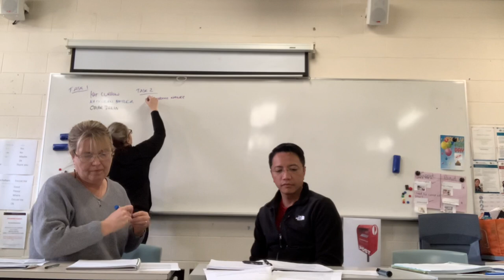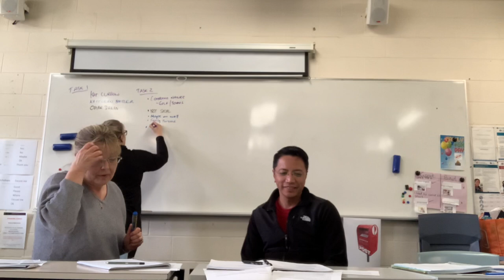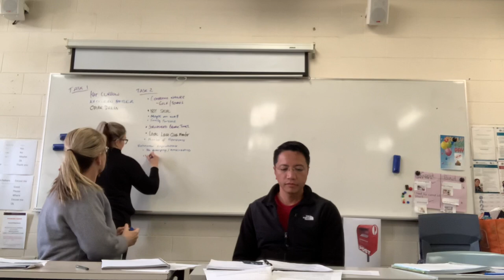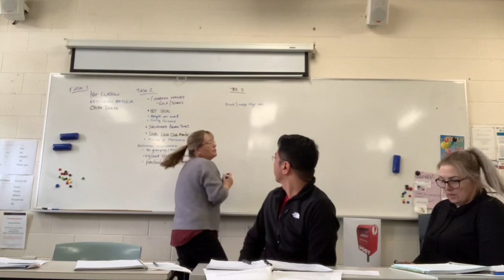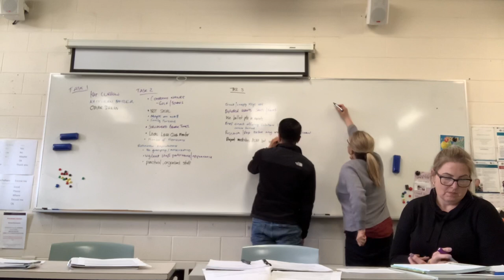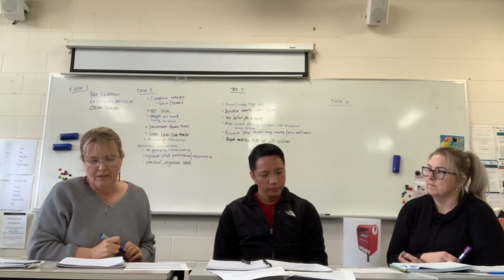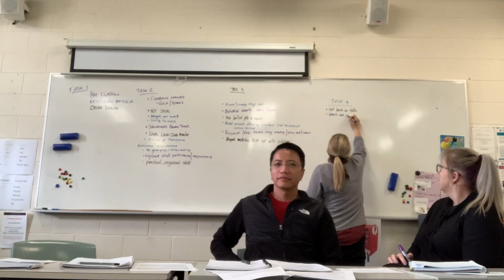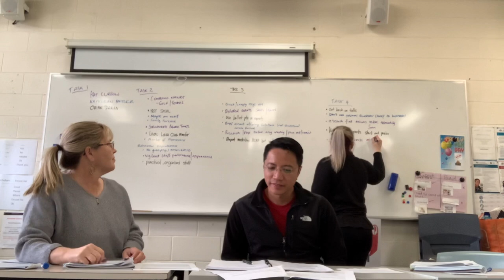Manage Project Stakeholder Engagement